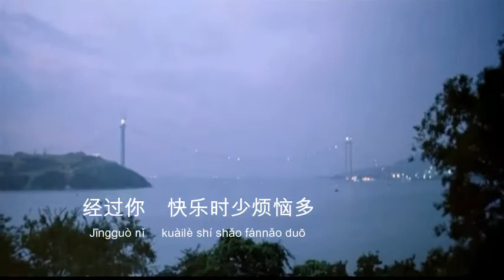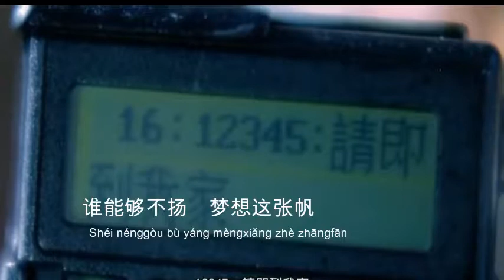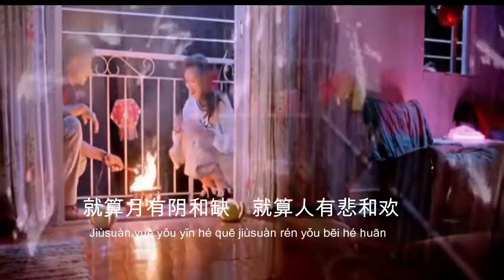BKS-珍惜-《Zhēnxī》-MENGHARGAI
珍惜-《Zhēnxī》
MENGHARGAI
Mandarin Love Song 2021